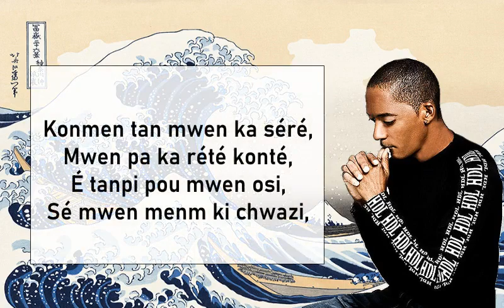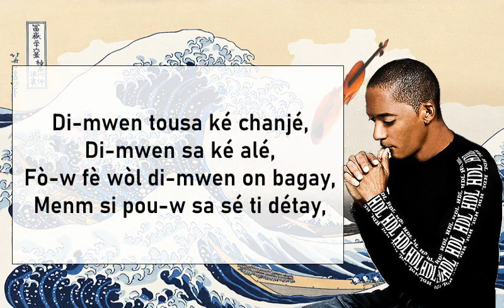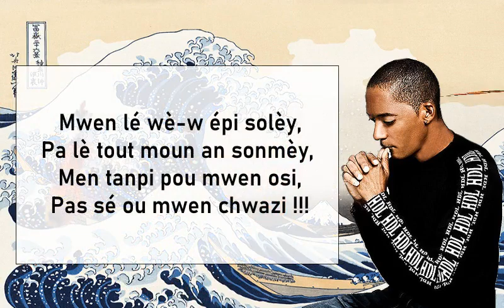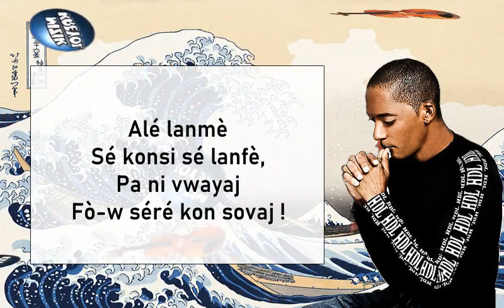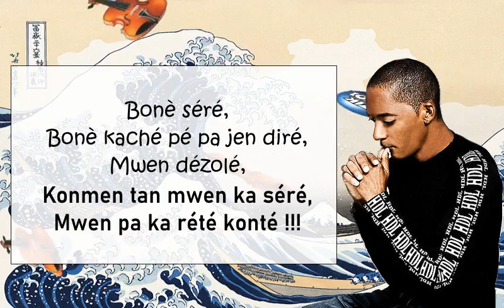Harry Diboula - Bonè séré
Chanson de Harry Diboula dit « mòso fè-la » avec les paroles en créole martiniquais.